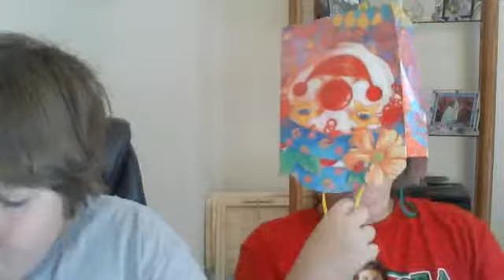whats the candy challenge?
hey guys hopefully u had a amazing Halloween I know we did how about u?What do u want us to do in the next video leave in comments BYE GUYS!